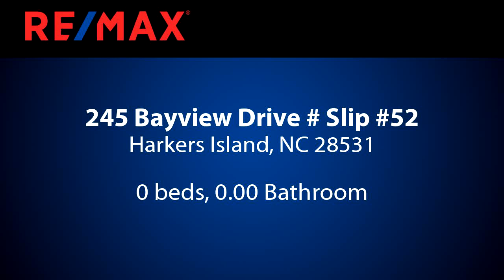Homes for sale - 245 Bayview Drive # Slip #52, Harkers Island, NC 28531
Boat Slip #52 with remote lift. Water and electric available with fish cleaning station for the days catch. Slip will handle a boat up to 20 feet in length.

Bedrooms: 0
Bathrooms: 0.00
Square Feet: 0
Price: $15,900

08/22/2020 04:22:02 am

Last modified: